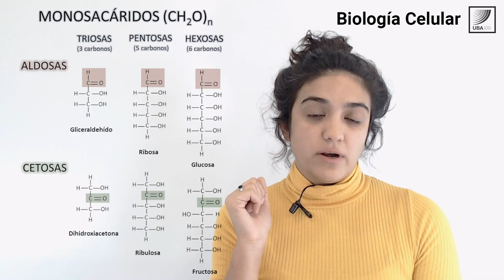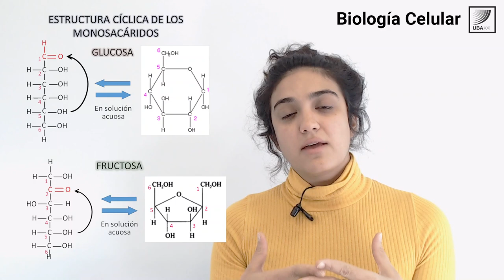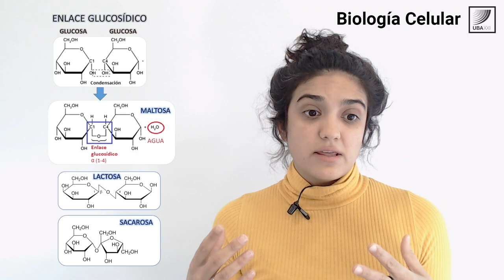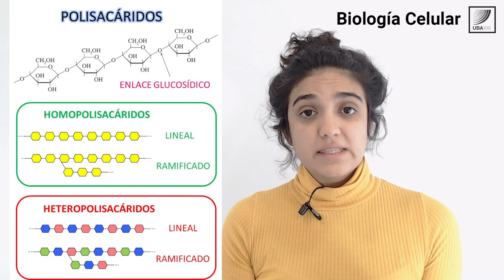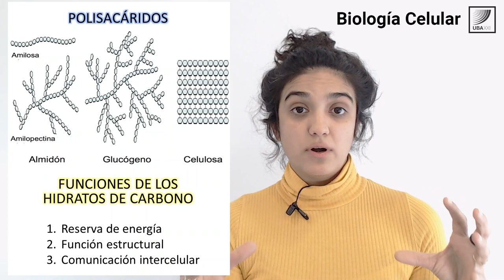40. Biología Celular. Estructura y función de los Hidratos de Carbono